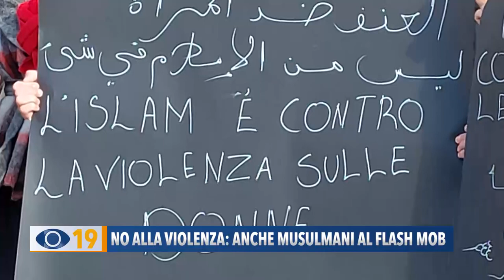No alla violenza: anche mussulmani al Flash Mob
Domenica a Fano si è svolto un flash mob per dire “No alla violenza sulle donne”. All’iniziativa ha preso parte anche la comunità dei fedeli musulmani della nostra provincia.